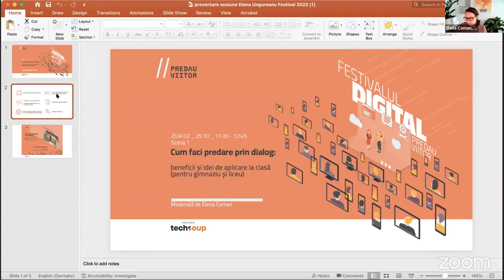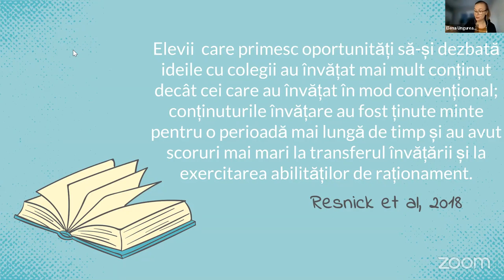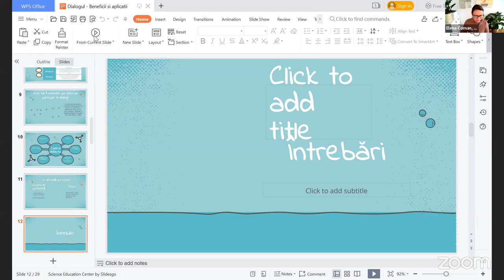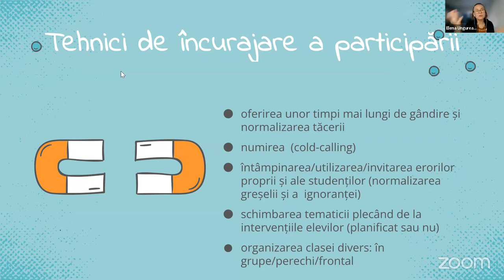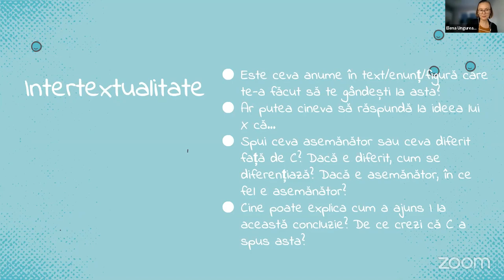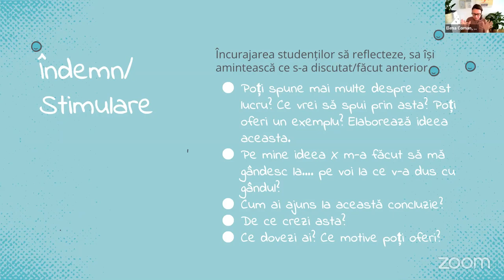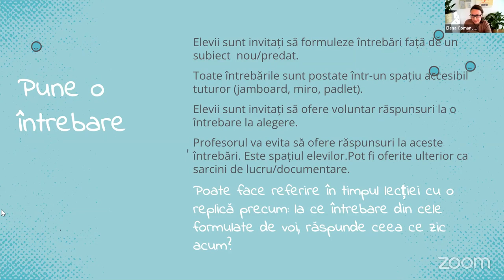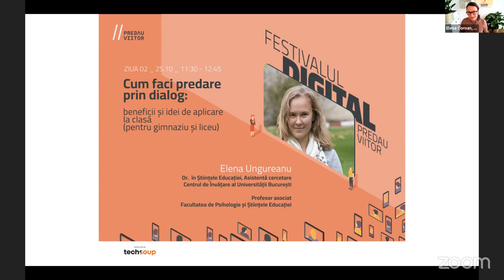Cum faci predare prin dialog: beneficii și idei de aplicare la clasă (pentru gimnaziu și liceu)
Înregistrarea sesiunii "Cum faci predare prin dialog: beneficii și idei de aplicare la clasă (pentru gimnaziu și liceu)" din cadrul Festivalului Digital Predau Viitor (24-28 octombrie 2022).

Vorbitori:
- Elena Ungureanu, Dr. Universitatea din București, Centrul de Învățare și Facultatea de Psihologie și Științele Educației București

Moderator: Elena Coman, Asociația Techsoup

Festivalul Digital Predau Viitor este o conferință profesională internațională despre pedagogie digitală, STEAM și cetățenie digitală, creată și organizată de Asociația Techsoup